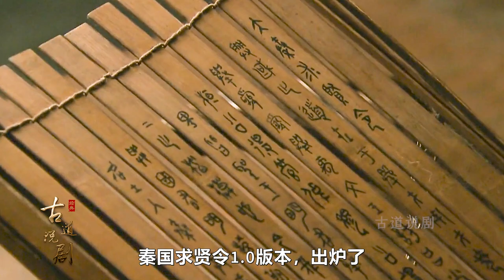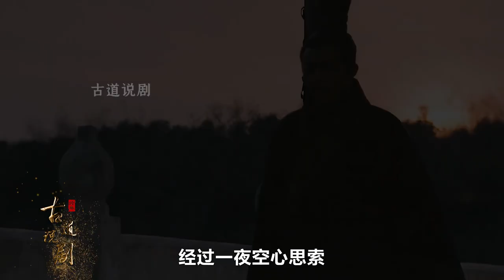大秦帝國11：掃地僧自曝身份，秦孝公撲地跪倒，此人竟是200年故交！